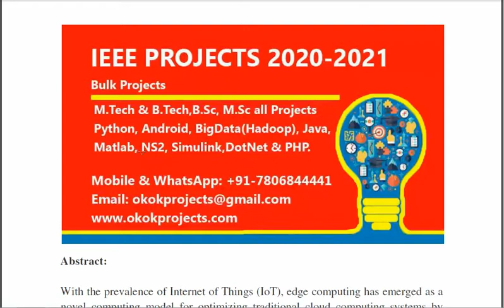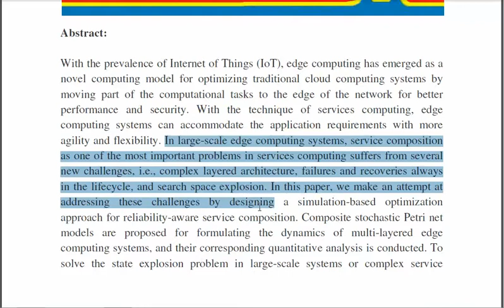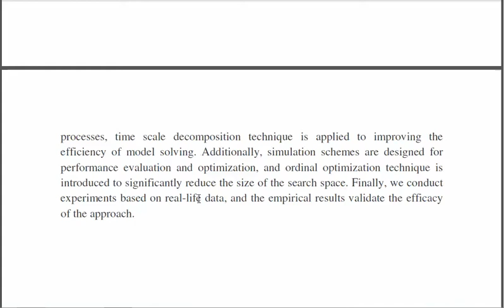A Simulation Based Optimization Approach for Reliability Aware Service Composition in Edge Computing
3IEEE PROJECTS 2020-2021 TITLE LIST

 * Complete Source Code
 * Complete Documentation
 * Complete Presentation Slides
 * Flow Diagram
 * Database File
 * Screenshots
 * Execution Procedure
 * Readme File
 * Video Tutorials
 * Supporting Softwares

Support Specialization
 * 24/7 Support
 * Ticketing System
 * Voice Conference
 * Video On Demand
 * Remote Connectivity
 * Document Customization

College Projects
Student FinalYearProjects